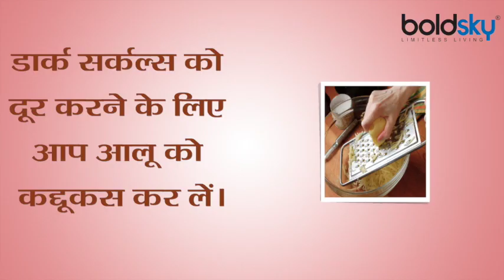Aishwarya Rai जैसी Attractive Eyes के लिए करें ये काम | Tips For Beautiful Attractive Eyes | Boldsky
No matter how glowing your face is, but if your eyes are cumbersome and tired then your face looks pale. Your fresh eyes serve to complement your look. Therefore it is important for you to pay attention to your eyes as well. Follow eye care tips to make them beautiful. If you too want your eyes big and beautiful like Aishwarya Rai Bachchan, then we have brought some tips for you.

आपका चेहरा कितना भी ग्लो कर रहा हो, लेकिन अगर आपके आंखें बोझिल और थकी हुई हैं तो आपकी चेहरा फीका लगता है। आपकी फ्रेश आंखें आपके लुक को कंप्लीट करने का काम करती हैं। इसलिए आपके लिए जरूरी है कि आप अपनी आंखों पर भी ध्यान दें। इन्हें सुंदर बनाने के लिए आई केयर टिप्स को फॉलो करें। अगर आप भी अपनी आंखें एंश्वर्या राय बच्चन की तरह बड़ी और खूबसूरत चाहती हैं तो हम आपके लिए कुछ टिप्स लेकर आए हैं।